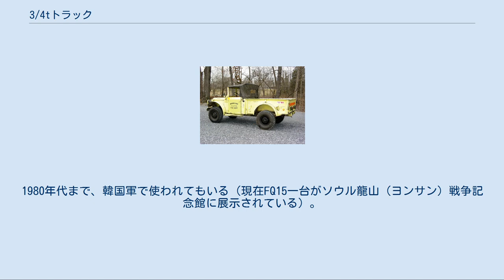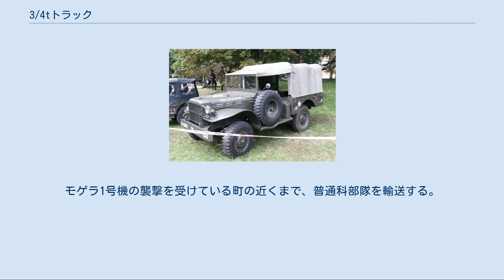3/4tトラック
初期に使用されたアメリカ製ダッジWC51 3/4tトラック（よんぶんのさんトントラック）は、自衛隊でかつて運用されていたトラックである。
それまで供与されていたアメリカ合衆国製ダッジWCと交代する形で運用された。
1980年代後半に退役し、現在はキャブオーバー型の73式中型トラックが任務を引き継いでいる。
 参考になったM37 警察予備隊創設後、アメリカ軍より大量の各種輸送車両が供与された。
特に「ウェポンキャリア」と呼ばれる積載量3/4tのダッジWCは、小回りが利く上に、ジープより大量の装備を運べるため好評だった。
 しかし、順次自国兵器の国内生産を進め、生産体制を確立、増強する必要性が唱えられたこと、さらに供与車両は多くが第二次世界大戦で使用された中古車であり、老朽化による更新の必要性が出てきた。
そこで、アメリカ軍の新型ウェポンキャリアであったM37を参考に開発されたのがこのクラスである。
 本車の主任務は輸送であるものの、使い勝手の良さから人員、装備、物資を輸送もしくは牽引するなど様々な用途に使われた。
生産は、1952年（昭和27年）から日産自動車とトヨタ自動車の2社で行われている（ごく少数だが、いすゞ製も存在した。詳細は後述）。
仕様の異なる両者を混用すると問題が起こるため、主に日産製が北海道の部隊、トヨタ製が本州以南の部隊で使用された。
 Q4W70 初期型。
成り立ちの多くを同社の4W60型と同一にする。
NA型水冷直列6気筒ガソリンエンジン（85 hp）搭載。
のちNB型直列6気筒水冷ガソリンエンジン（95hp）、次いでNC型直列6気筒水冷ガソリンエンジン（105 hp）などに順次強化。
 4W70 Q4W70の民間型。
車名は「キャリア」となる。
 Q4W73 生産の主力となった改良版。
外観が大きく変更されたほか、エンジンがP型水冷直列6気筒ガソリンエンジン（125 hp）に変更されている。
エンジン、トランスミッション、トランスファー、アクスルハウジング、デフが防水仕様となり、水深95 cmまで渡渉可能となった。
最終型ではSD33型水冷直列6気筒ディーゼルエンジン（98 hp）に変更されている。
 4W73 Q4W73の民間型。
 トヨタFQ15 BQ型 1951年1月試作車完成。
翌2月に警察予備隊による公式試験を受験。
 B型直列6気筒水冷ガソリンエンジン搭載（85hp）搭載。
 FQ型 BQのエンジンをF型直列6気筒水冷ガソリンエンジン、（当初95hp）へ変更したもの。
後にショートホイールベースはFQ10、ロングホイールベースはFQ15となり、バン仕様にはV、輸出向け左ハンドル仕様にはLが、それぞれ数字の後に付く。
生産数は360両とあるが、BQとFQの内訳は不明。
 FQW型 FQとほぼ同じだが、フロントにPTOウインチを備えたタイプ。
これも生産数が838両となっているが、ウインチ付きBQとの内訳は不明。
 2FQ15 F型直列直列6気筒水冷ガソリンエンジン（125hp）搭載。
1956年-1969年まで生産。
 HQ15 H型直列6気筒水冷ディーゼルエンジン（95hp）搭載の最終型。
1973年まで生産。
 1952年、水陸両用車導入に積極的だったアメリカ軍に習い、当時の保安隊が水陸両用の3/4tトラックとしていすゞ自動車に開発を依頼した。
同年11月に試作が完了し、TR21Aとして計16両が保安隊に納入されたものの、大量生産には至らなかった。
シュノーケルを装着することで、水深2mまでの水中を走行することができた。
 3/4t救急車 日産製とトヨタ製の後部を密閉式キャビンとした救急車型。
小型すぎて、1トン半救急車より使い勝手が悪かったようである。
 他にも、海上自衛隊や航空自衛隊の爆弾運搬車などいくつか派生型がある。
 日産製のものは、「日産キャリヤー」の名前で市販もされた。
また、海外への輸出も積極的に行われ、南アメリカや東南アジアなどの発展途上国へ輸出されて使用された。
特に、インドではノックダウン生産も行われ、インド軍に採用されている。
 トヨタ製も市販されたほか、一部の国内生産車がアメリカ軍に供給され、朝鮮戦争で使われた。
1980年代まで、韓国軍で使われてもいる（現在FQ15一台がソウル龍山（ヨンサン）戦争記念館に展示されている）。
 『大怪獣バラン』 Q4W70型が登場。
バランが住処としている北上川上流の湖まで、普通科部隊を輸送する。
 『地球防衛...